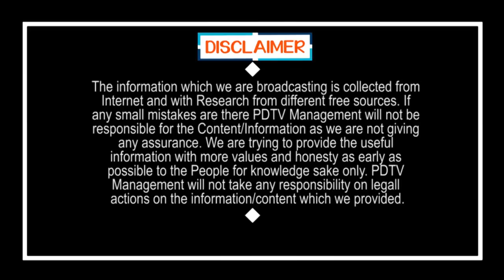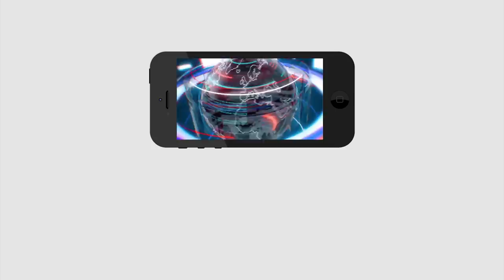Kodali Nani Slams Chandrababu Over IT Raids | బాబుకు మళ్లీ లెప్ట్ అండ్ రైట్ ఇచ్చిన కొడాలి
బాబుకు మళ్లీ లెప్ట్ అండ్ రైట్ ఇచ్చిన కొడాలి | Kodali Nani Slams Chandrababu Over IT Raids